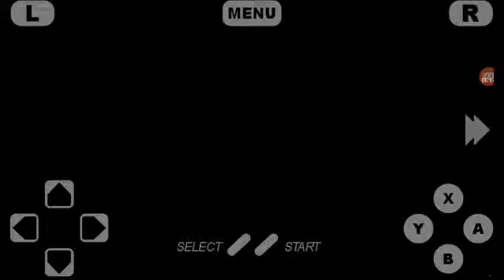Classic Mario World: The Magical Crystals #3 Coastal Plains (Normal Exit)